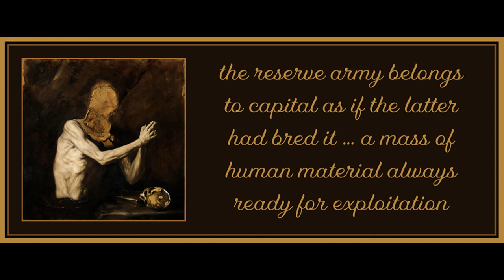Chapter 2 from Capitalism and Disability by Marta Russell